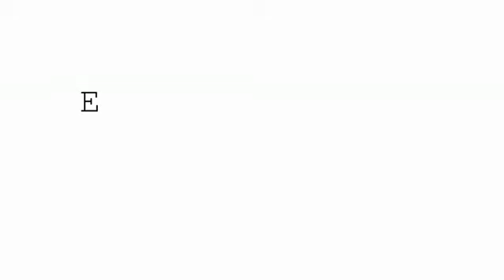La manta Clip-on de sootheTIME®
La manta Clip-on de sootheTIME®  con su diseño de clip doble innovador permite fijar la manta en cualquier sillita.

Se ajusta a cualquier silla: La manta Clip-on de sootheTIME®  permite tener al bebé protegido y tapado en el cochecito, en la sillita del coche, en brazos...

Impermeable y Suave Interior:  Exterior impermeable que ayuda a proteger al bebé de la lluvia y el frío.
Tela suave y relajante para el bebé en el interior.

Clip muy fácil de usar:  Su clip de doble cara hace que sea más fácil de colocar en cualquier parte.